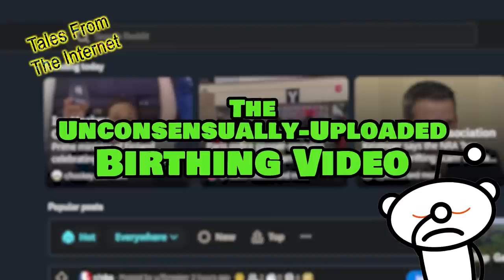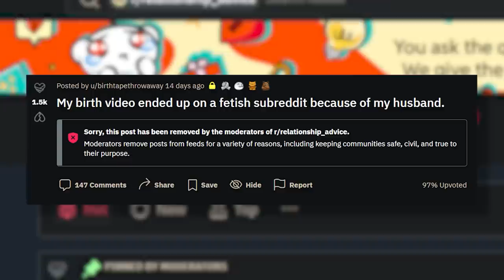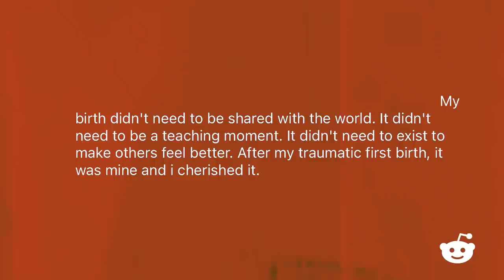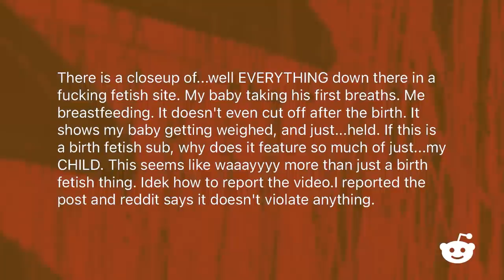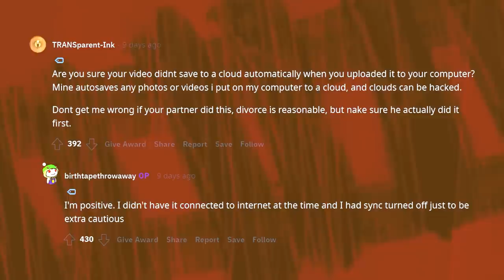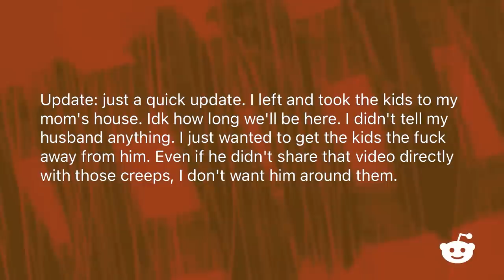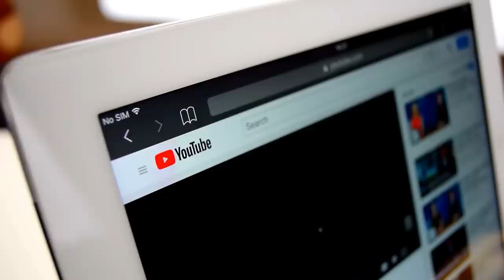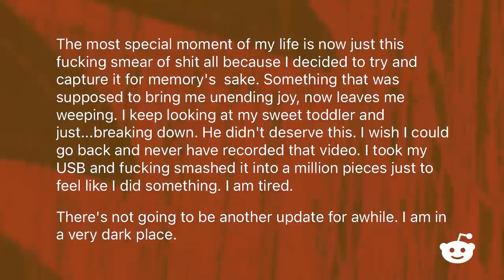Redditor Uploads Video of His Wife Giving Birth - Tales From the Internet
It’s risk free with Nord’s 30 day money-back guarantee!✌

A woman's birth video winds up the last place she'd wanted after her husband uploads it against her will.

❄️Evan Alpaugh
🌞Paulo Cardoso Mendonça
🦏Bryton Guernsey
🐈Danielle Thomas
🍟Skylar Usagi
🐼FreakVenDor
🦊Numou the Impfox
🐯dorium
🐰Bibi
👻Marty Araragi
🧅Christopher (tofonion) Hale
🐹Eileen
👹Yaelzebub
👽MrSaturn
🕵️‍♂️Dylan Yousonofabidge Nelson
🧛‍♀️Ian Larrea
🧑🏻alex-chan (●´ω｀●)
💀The Homicidal Homemaker
🦔Matthew Grey
🌬Anniefeatherw8
🐞Danielle Gormley
🐊Trevor Jones
🦈BeastonMode84
🐢John Greenfield
🐌Adrian Gorman
🚗Luke Bradstreet
👻Shelby Gloom
🍵Kris_tea_P_if_er
🐻Mike Lang
📐Mathwontmissyou
🥴HurpDurpington
👨‍⚕️ALegitDoctor
😡Negativity Only Please
🥤TUPPERWAVE
⚔️Sir Toni
👨‍💻s k i l l a
🐸Rocket Otaku
🐭Nick Disney
👹Insane_Floki